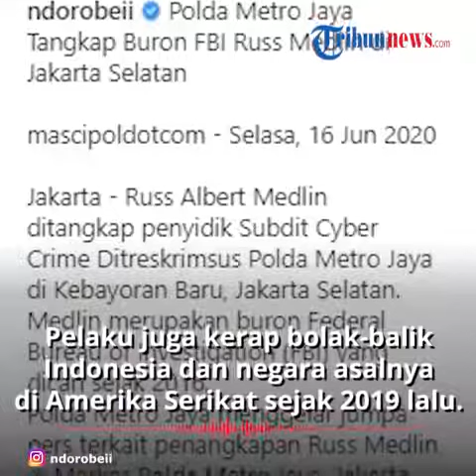Pengungkapan Kejahatan Anak oleh Polri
Pengungkapan Kejahatan Anak Oleh Kepolisian, merupakan DPO Federal of Investigation